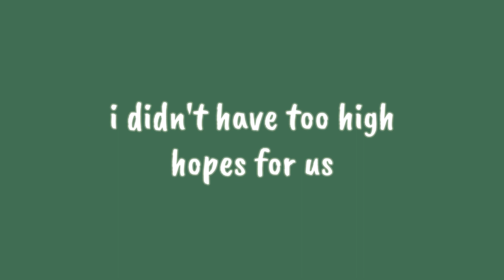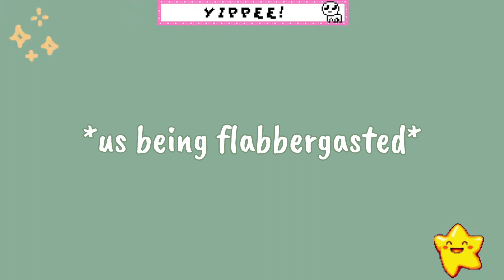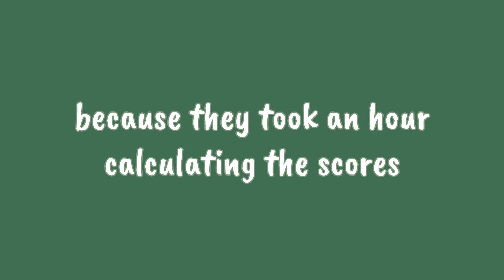WINNING MCC MINI AS HATSUNE MIKU??????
today me and a few others took on a small content creator event hosted by serverhop but as HATSUNE MIKU. we're striving to be average because there is absolutely NO WAY we're gonna win this.

LINKS ☆⋆｡𖦹°‧⋆ ˚｡⋆